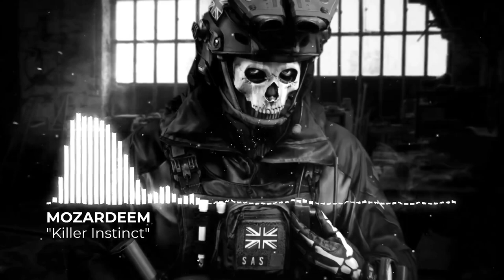"Killer Instinct" - Hard Hip-Hop Orchestral Beat | Menacing Music Fusion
FREE / COMMERCIAL USAGE:
For commercial use, get a license on Beatstars. You can also buy a license just to support me.

COLLAB:
I'm open to collaborations, so let me know if you're interested.